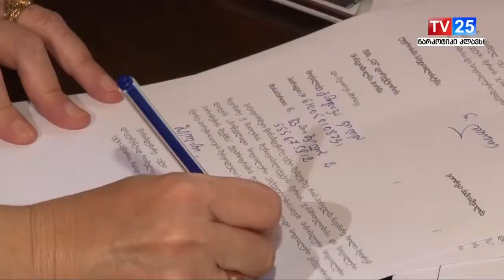სოციალურად დაუცველ ოჯახებს საყოფაცხოვრებო ტექნიკა გადაეცათ